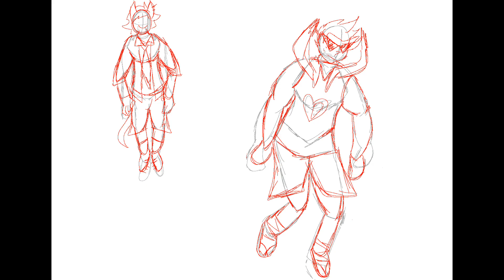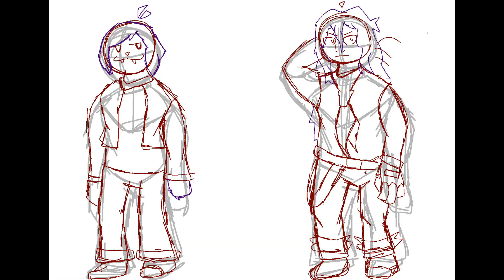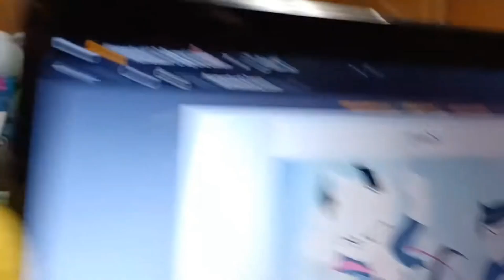The Homestuck^2 Fanart Evolution (2021-2023) (CELEBRATORY?)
SHARING THIS BC UHM... IVE MADE SO MUCH ART FOR THIS COMIC AND IT REALLY SHOWS HOW MY ART IMPROVED.. which is kinda funny.

(theres a point in time where i stopped to read berserk and then my style broke and skyrocketed for literally no reason actually)